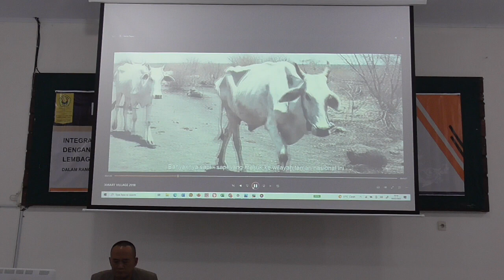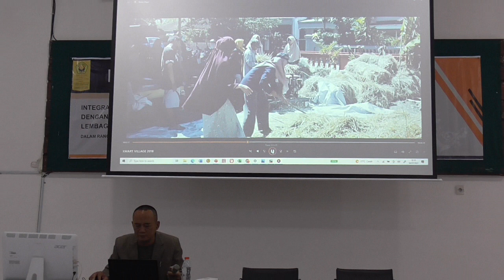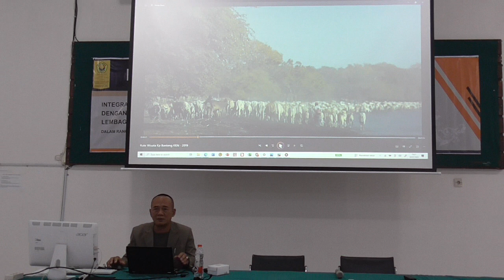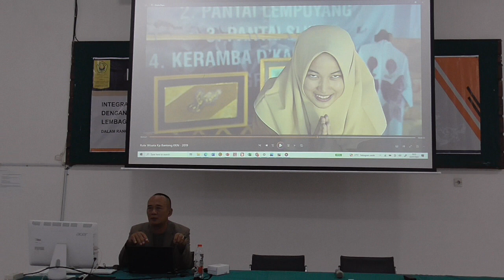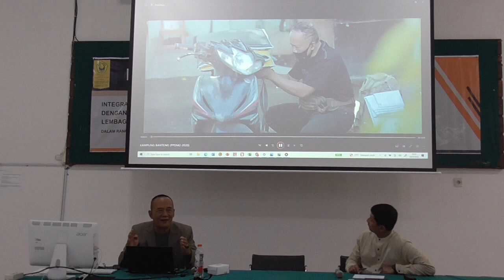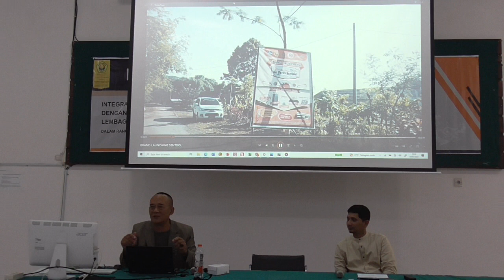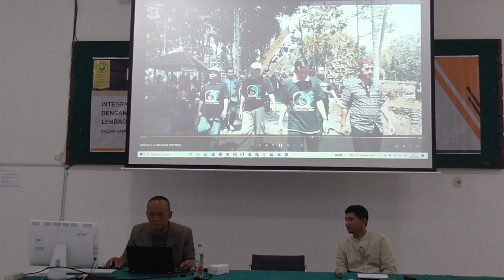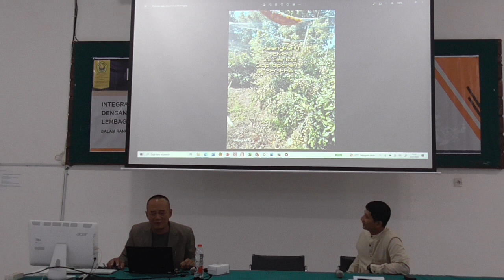Kuliah Umum Biologi - Dr. Hidayat Teguh Wiyono - #4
Kuliah Umum Biologi - Dr. Hidayat Teguh Wiyono
Integrasi Model Tematik Tri Dharma Perguruan Tinggi Dengan KKN Mahasiswa Untuk Mewujudkan Visi - Misi Lembaga (Jurusan)